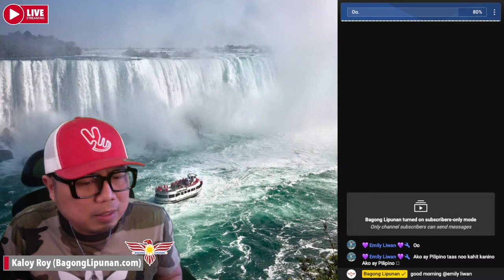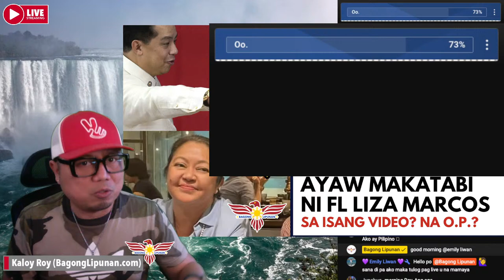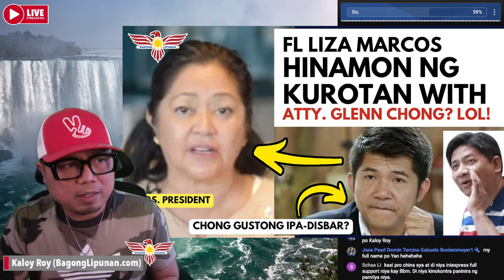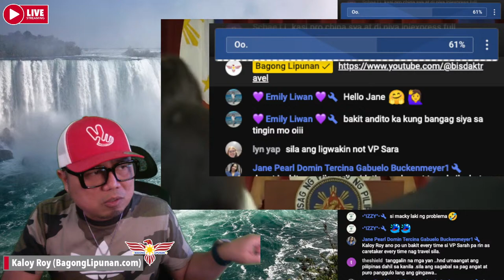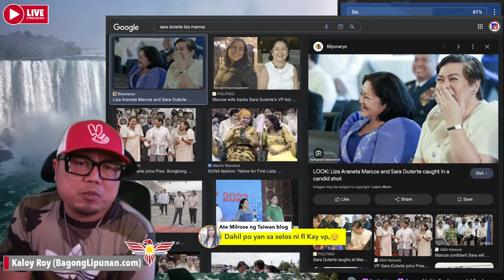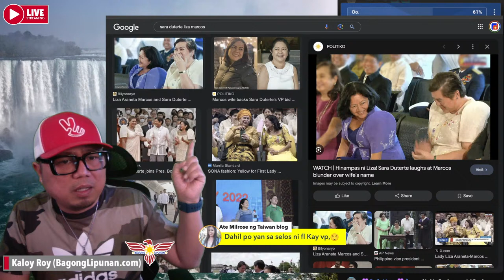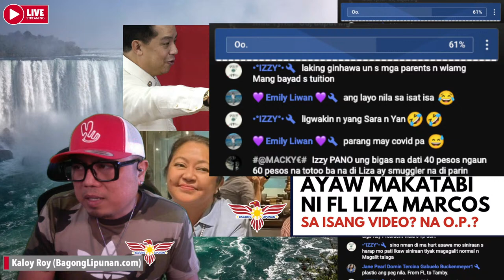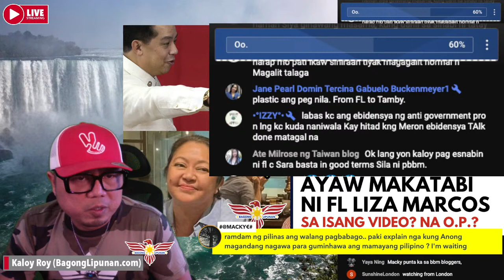HALA! LIZA MARCOS AYAW MAKATABI SI SARA DUTERTE SA ISANG VIDEO? SARA NA-O.P. SA BBM ADMIN? [668]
Unforgivable ba ang ginawa ng pamilyang Duterte sa kay President Bongbong Marcos?  Plastikan na lang ba sa kay VP Sara Duterte?